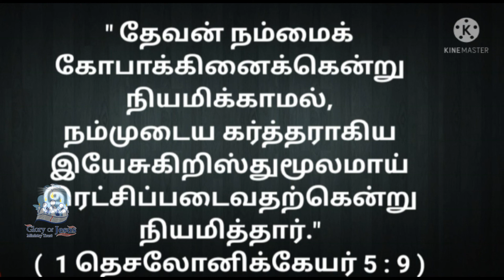Daily_Dew 16.06.21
இயேசுவின் மகிமை ஊழியம் ( PastorStalin )
story:Sis.